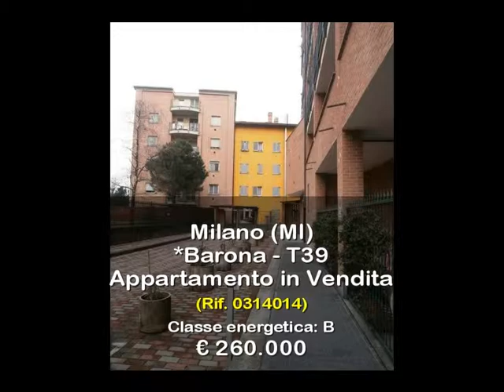Appartamento in Vendita a Milano (MI)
Vendesi luminoso e comodo appartamento di due locali di 80 mq su due livelli, ubicato in posizione tranquilla all'interno di un nuovo complesso residenziale che riprende in chiave moderna l'architettura delle antiche cascine lombarde, ottimamente servito dai mezzi di trasporto pubblico di superficie.
E' composto al secondo piano da un grande soggiorno con balcone, una zona dedicata alla cucina a vista e un comodo bagno con attacco per la lavatrice.
Una scala interna in legno collega l'appartamento al piano superiore mansardato dove si trova la zona notte con lucernario, un'area dedicata a studio con un piccolo terrazzo ed il bagno con lucernario. Tutto il piano, compreso il bagno, è rifinito con una elegante pavimentazione in parquet.
L'appartamento ha una duplice esposizione e si affaccia sull'area interna del condominio garantendone la silenziosità.
E' predisposto con un sistema d'allarme e dispone di cantina e box, quest'ultimo non compreso nel prezzo.
Il particolare sistema di riscaldamento autonomo consente di limitare le spese condominiali a circa 85/mese.
In zona sono facilmente accessibili servizi di utilità pubblica tra cui scuole, uffici postali, campi di gioco per ragazzi e supermercati.

Per visionare l'appartamento potete contattarci allo 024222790 o al cellulare 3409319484